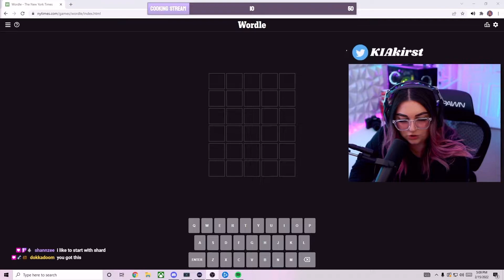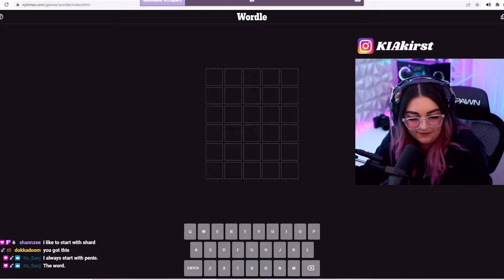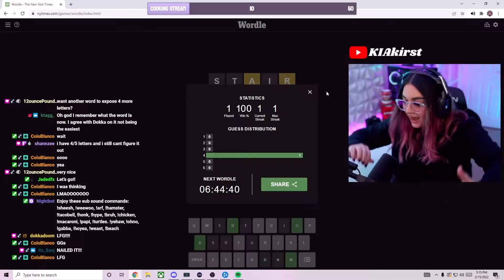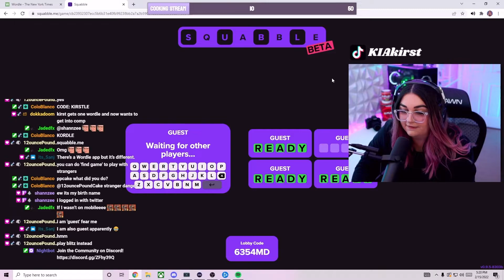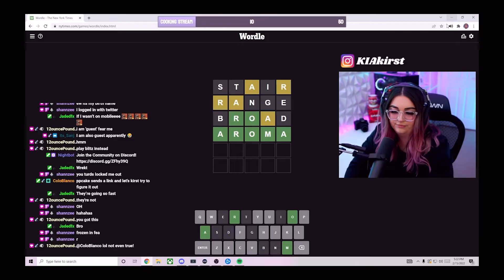Big Brain Streamer Girl Attempts Wordle | KIAkirst Highlights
Big Brain Streamer Girl Attempts Wordle